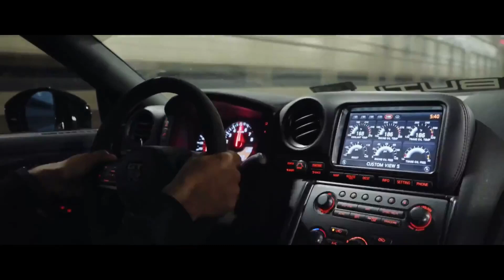MUSIC CAR MIX | GTR R35 NISMO | NIVIRO - Annabelle's Tea Party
In this video, we're taking a look at some amazing music that's perfect for cruising around in your car. From rock to country to electronic, we've got you covered.

Make sure to check out this mix of car music! It's perfect for cruising around in your car and listening to some great tunes. From rock to country to electronic, this mix has something for everyone. Don't miss out on this amazing music mix!